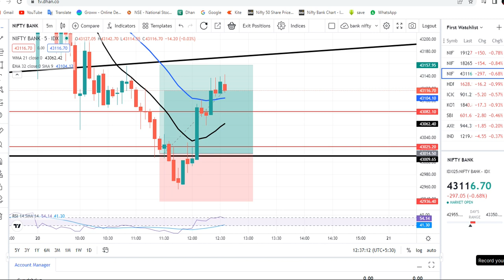TODDY PROFIT TARGET 1.5K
grow app